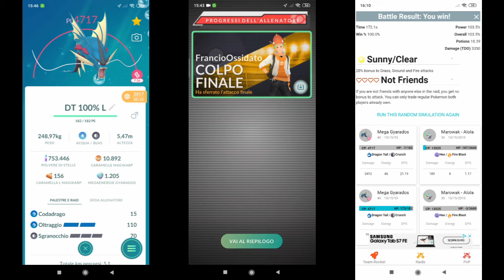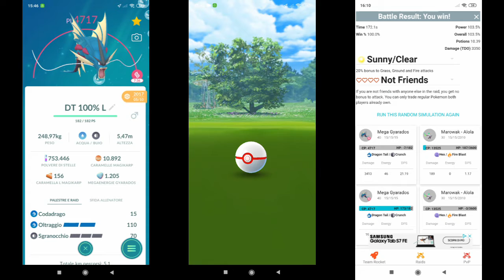[1 VS 1] Mega Gyarados VS H/FB A-Marowak | WQ14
DSP in not enough. Best DSP sims end (like the one in the screenshot) with -10HP on your attacker. If you go DAP, you early timeout. You need something in between those 2 strats, mainly DSP plus energy management plus a couple of fast move dodges. Also no glitches can help.